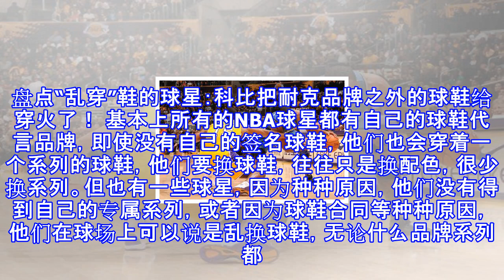盘点“乱穿”鞋的球星：科比把耐克品牌之外的球鞋给穿火了！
盘点“乱穿”鞋的球星：科比把耐克品牌之外的球鞋给穿火了！ 基本上所有的NBA球星都有自己的球鞋代言品牌，即使没有自己的签名球鞋，他们也会穿着一个系列的球鞋，他们要换球鞋，往往只是换配色，很少换系列。但也有一些球星，因为种种原因，他们没有得到自己的专属系列，或者因为球鞋合同等种种原因，他们在球场上可以说是乱换球鞋，无论什么品牌系列都是换着穿。1、阿里纳斯穿奢侈品休闲鞋打NBA在枪击案之后，阿迪达斯果断和阿里纳斯撇开了关系，自此之后，大将军就走上了乱穿鞋的时期。期间，他最爱的球鞋就是AJ正代，其余还有锐步，supreme和耐克的联名球鞋都穿过，除了阿迪之外，他几乎穿遍了所有品牌的球鞋。不过最特别的...